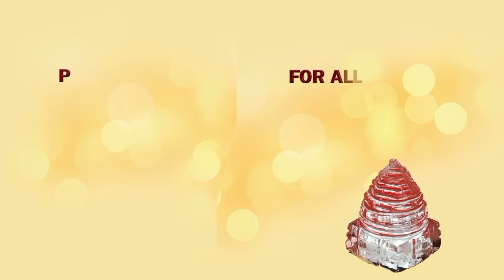सभी गोत्रों की संख्या और उनके नाम जाने // How many Gotra are there ? Names of Gotras ?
गोत्र क्या है और इसकी उत्पत्ति कैसे हुई
Gotra - गोत्र क्या है अपना गोत्र अगर पता नहीं है तो हम पता कैसे करें
atri gotra kya hai
kashyap gotra kya hai
bhardwaj gotra kya hai
भारतीय समाज में क्यों इतनी अहमियत रखता है गोत्र
गोत्र का गणित: गोत्र का जातियों से क्या है रिश्ता?
गोत्र क्या है और ये कितने प्रकार के होते हैं? एक गोत्र में शादी क्यों नहीं कर सकते?
Gotra in Hindi: गोत्र क्या होता है, अपना गोत्र कैसे जाने?
What are the 49 gotras
What are the 8 gotras
How many gotras are there
How many gotras do Brahmins have
gotra kya hai
gotra kya hai in hindi
gotra kya hai aapka
parashar gotra kya hai
how to find gotra by caste
brahmin gotra list
gotra finder
gotra calculator
how to find gotra in kundli
हिन्दू गोत्र
कश्यप गोत्र
स्त्री का गोत्र
गोत्र से आप क्या समझते हैं
मेरा गोत्र क्या है
गोत्र कितने होते है
115 गोत्र के नाम
यादव का गोत्र क्या होता है
sandilya gotra kya hai
गौत्र कैसे पता करें
hamara gotra kya hai
vashisht gotra kya hai
mera gotra kya hai
garg gotra kya hai
vats gotra kya hai
gotra kya hai hindi
गोत्र के पता न होने पर क्या करें
how to know gotra by surname
how to know gotra by date of birth
115 ऋषियों के नाम,जो कि हमारा गोत्र, भारत का पुरा विज्ञान
हिंदू धर्म में गोत्र का रहस्य, क्यों समान गोत्र में नहीं की जाती शादी
गोत्र कितने होते है, गोत्र के नाम, गोत्र का अर्थ
gotra kya hota hai
gautam gotra kya hai
gotra
गोत्र क्या है ?
gotra kya hote hain
yadav gotra kya hai
गोत्र के हिंदी अर्थ | gotr meaning in Hindi | हिन्दवी
Mishra Gotra Meaning In Hindi - मिश्र/मिश्रा के बारे में
Meaning of Gotra: in Hindi
gotra
how to know gotra
shiva gotra
vishnu gotra
what is gotra in hindi
list of gotras
What is the purpose of gotra?
What are the best gotras?
Why is gotra important to marriage?
What happens if gotra is same?
गोत्र को लेकर वो दस सवाल जो हर किसी की जुबान पर हैं
गोत्र का ज्ञान कैसे हो
What are the important rules of gotra?
Do all castes have gotras?
What if gotra is not known?
What is gotra called in English?
Does gotra change after marriage?
Which is the highest caste in Brahmin?
how to know gotra in hindi
how to know gotra by caste in hindi,
how to know gotra of a person
how to know our gotra
People of the same gotra do not necessarily have the same origin